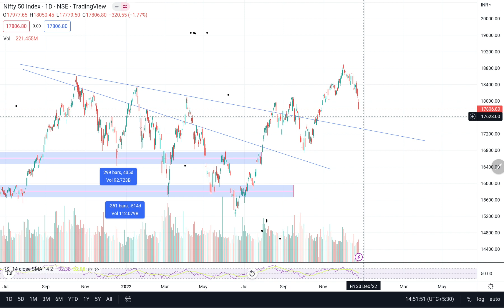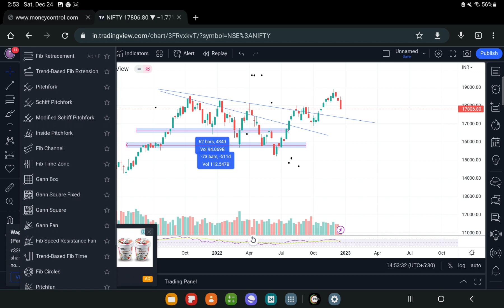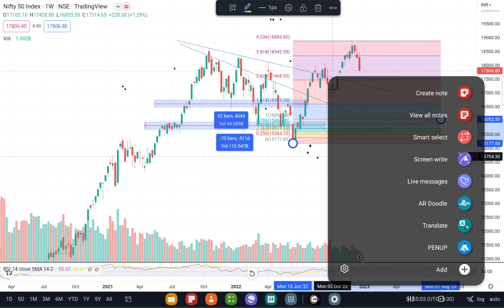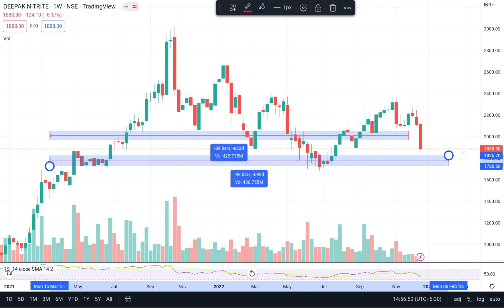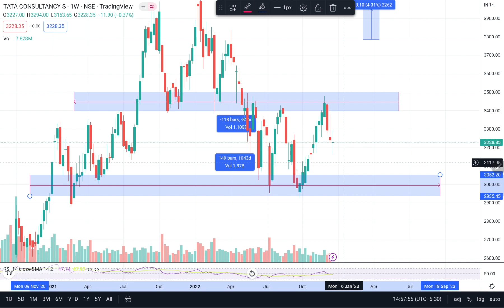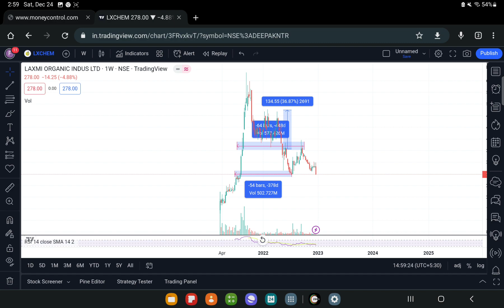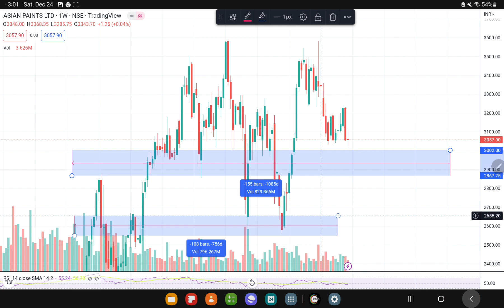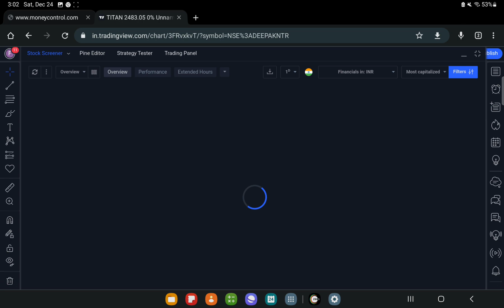NIFTY 50 PRIDCTION 💥 बाजार में जोरदार गिरावट 😱CHART ANALYSIS - DEEPAK NITRITE , TITAN , ASIAN PAINTS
NIFTY 50 CRASH 😱 बाजार में जोरदार गिरावट 😱CHART ANALYSIS - DEEPAK NITRITE , TITAN , ASIAN PAINTS ?

NIFTY 50 CRASH AND BELOW 18000 LEVELS ? NIFTY 50 NEXT RESISTANCE AND SUPPORT LEVEL ? nifty50 nifty 50 stocks,nifty 50 companies name,nifty 50 stock list,nifty 50 stock name,nifty 50 best stock,nifty 50 stocks list,nifty 50 shares list,nifty 50 stock market,nifty 50 company list,nifty 50 stock analysis,nifty fifty stocks list,nifty 50 shares list 2021,nifty 50 stocks list 2021,nifty 50 stocks weightage,nifty 50 shares list 2022,nifty 50 companies list 2022,nifty 50 companies list 2020,nifty 50 companies list 2021